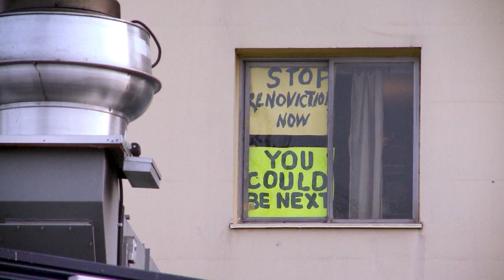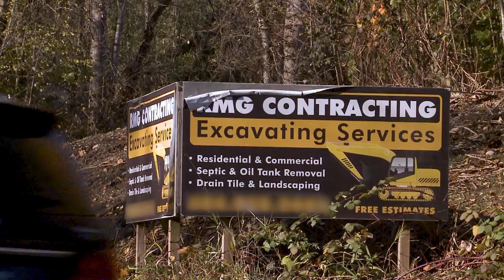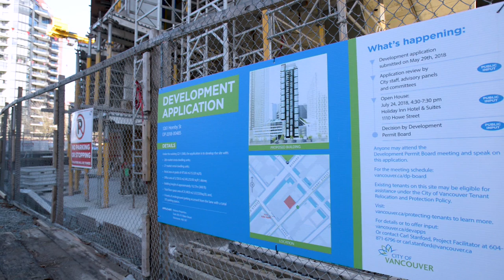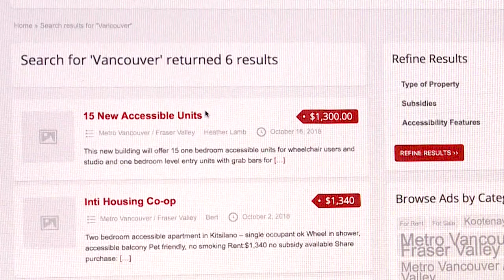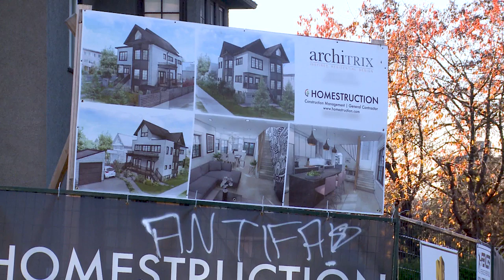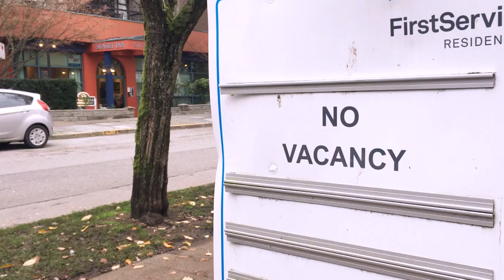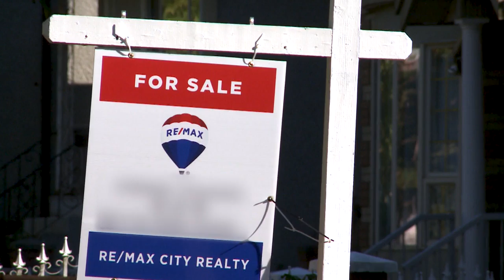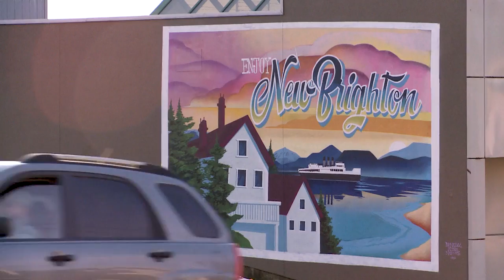No Vacancy: Vancouver's Housing Crisis, documentary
In No Vacancy: Vancouver's Housing Crisis, AMI's Grant Hardy investigates the impact of Metro Vancouver's housing crisis on people with disabilities, and how the crisis is challenging city planners, architects and governments alike. The documentary also reveals some solutions being tested to help address the crisis.

Stream all of AMI-tv's programming on demand at AMI.ca or via the free AMI-tv App.